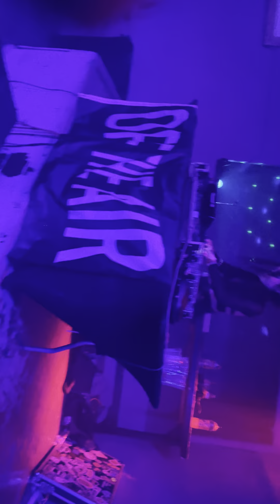My homegirl Echo killing the dubstep game. Trippy and crunk at the same time such unique sounds